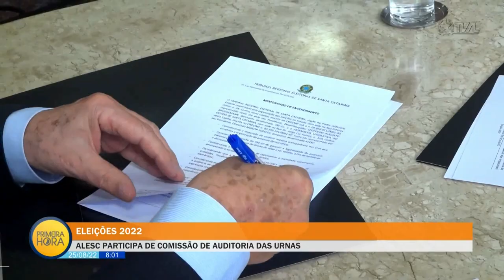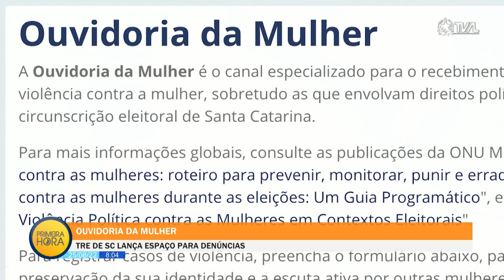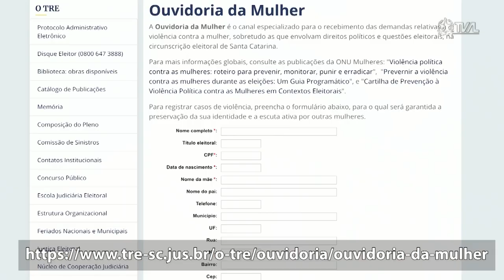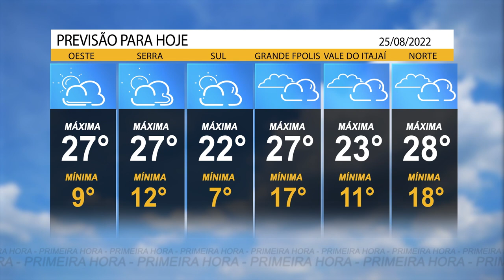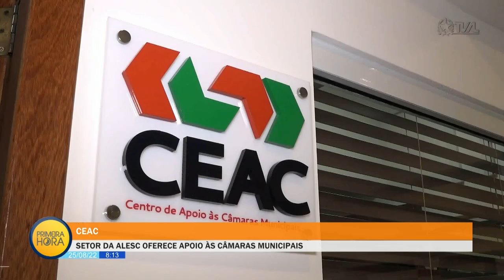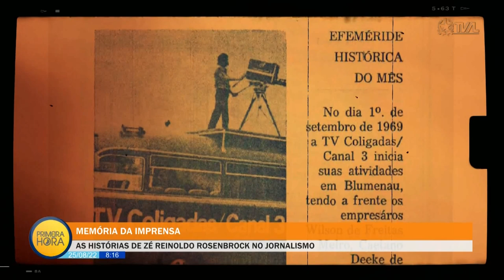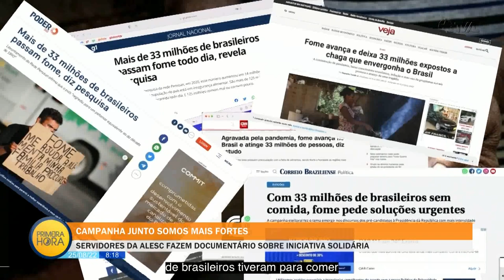Jornal Primeira Hora - 25/08/22